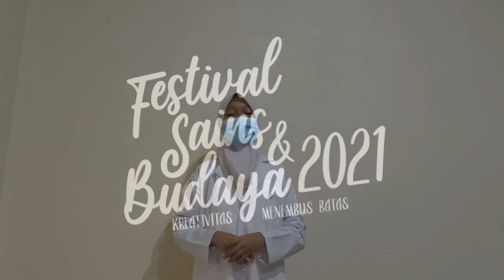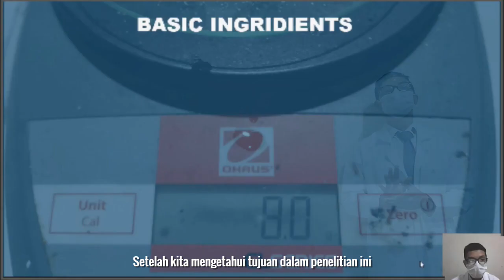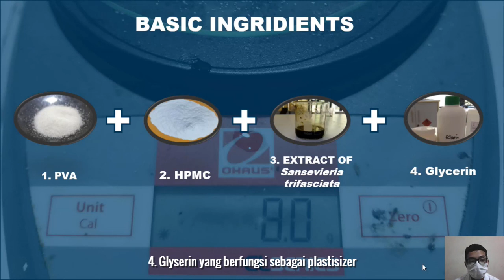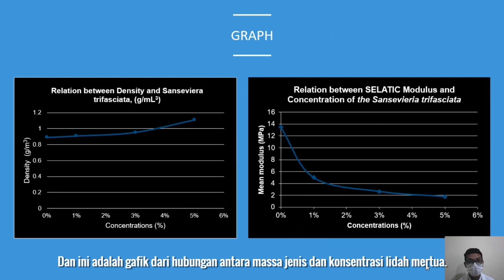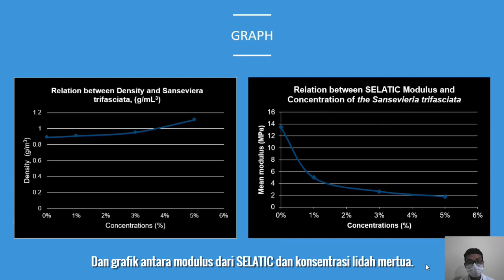Dara Puja Kesuma & R. M. Rizky Agustiansyah | Kategori Fisika | ISPO 2021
ISPO-2021-PHY-12051766
KAJIAN NUMERIK KARAKTERISTIK FISIS MATERIAL BARU SELATIC (Semi-elastic Plastic)

SMAN Sumatera Selatan